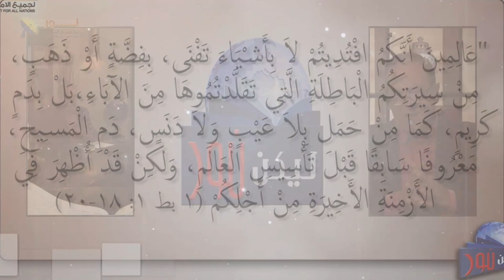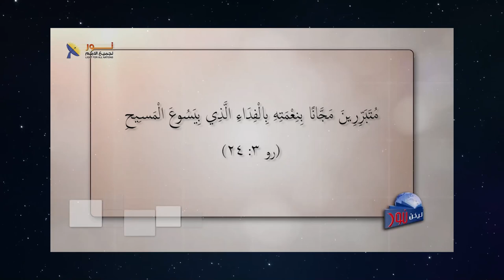613 الخلاص هو فكرة ومبادرة وإنجاز إلهي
الخلاص هو فكرة ومباردة وإنجاز إلهي